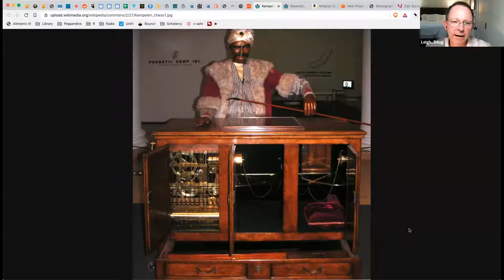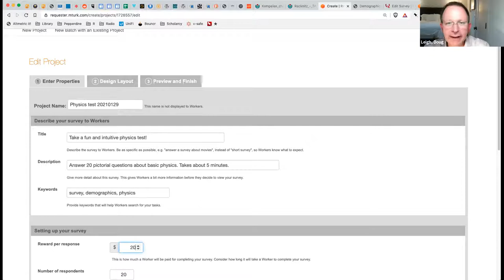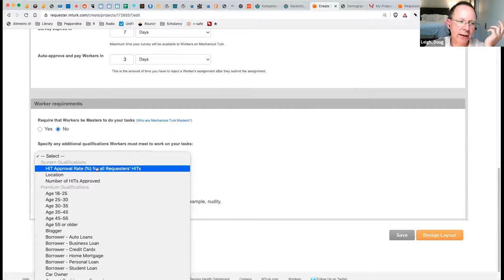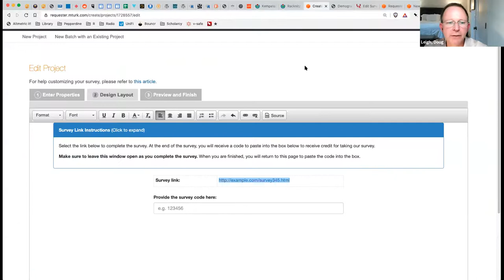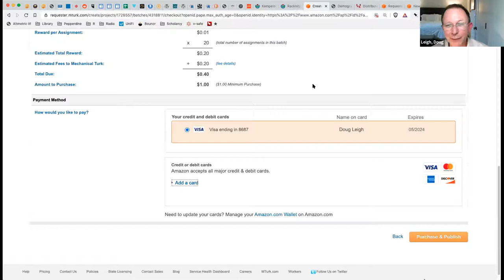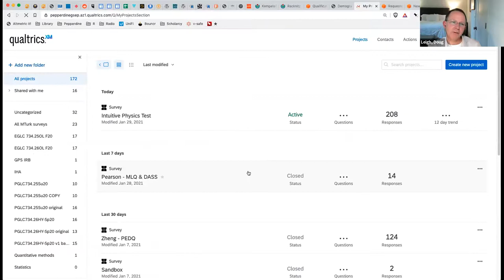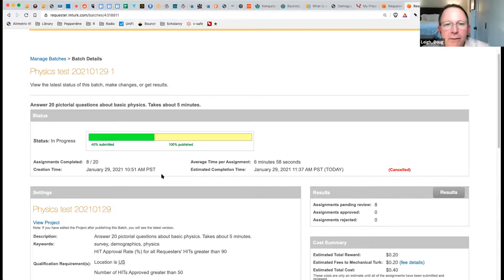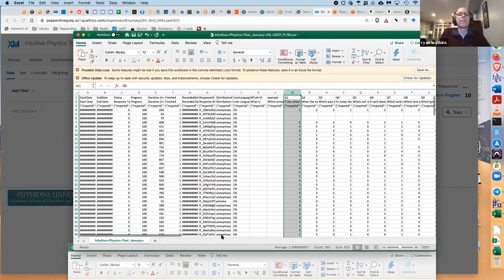2021-01-29 - GW Coders Meetup: Recruiting Survey Respondents Using Amazon's Mechanical Turk